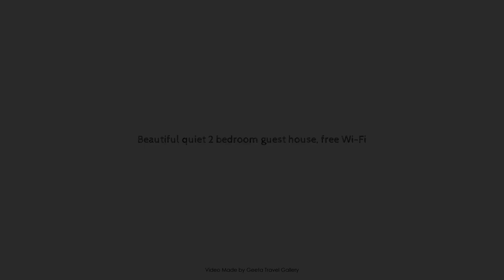Beautiful quiet 2 bedroom guest house, free Wi-Fi, Johannesburg, South Africa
Searching For
1. Beautiful quiet 2 bedroom guest house - free Wi-Fi - Johannesburg
2. Beautiful quiet 2 bedroom guest house - free Wi-Fi - Johannesburg Virtual Tour
3. Beautiful quiet 2 bedroom guest house - free Wi-Fi - Johannesburg Rooms
4. Beautiful quiet 2 bedroom guest house - free Wi-Fi - Johannesburg Amenities
5. Beautiful quiet 2 bedroom guest house - free Wi-Fi - Johannesburg Videos
6. Beautiful quiet 2 bedroom guest house - free Wi-Fi - Johannesburg Offers
7. Beautiful quiet 2 bedroom guest house - free Wi-Fi - Johannesburg Deals
Audio Credit:
Track Title: Blank Slate
Artist: VYEN